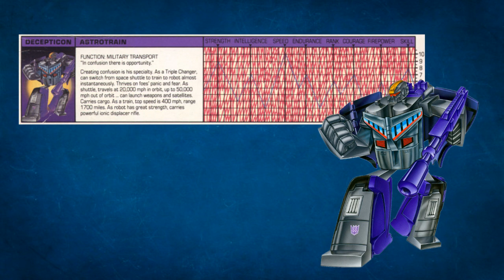Astrotrain | ARCHIVOS SIGMA | LOQUENDO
En el vídeo del día doy, vamos a echarle un vistazo al robot que carga a todo el ejercito Decepticon (literalmente), uno de los primeros multi transformers de la franquicia, Astrotrain.